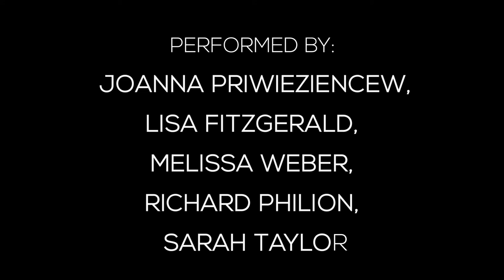SBD_Andante Religioso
Sarah Berges Dance performs "Andante Religioso" at Martha Graham Studio Theater - New York City, September 9th, 10th and 11th, 2016. It is performed by: Joanna Priwieziencew, Lisa Fitzgerald, Melissa Weber, Richard Philion and Sarah Taylor. Music by Edvard Grieg and dedicated to the choreographer's mother who worked tirelessly during her life to rid the world of nuclear weapons.